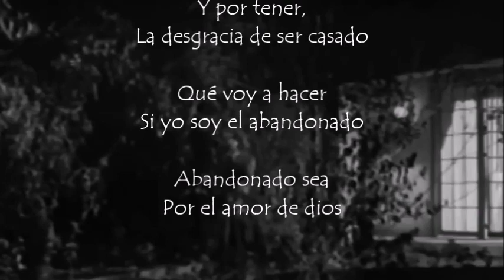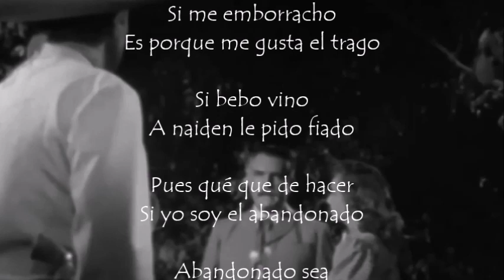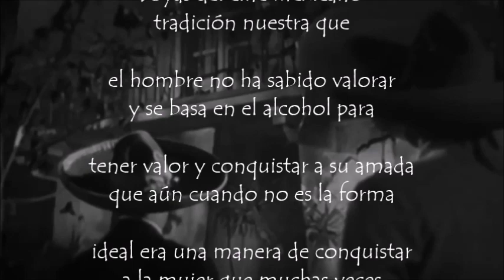el abandonado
joyas del cine mexicano